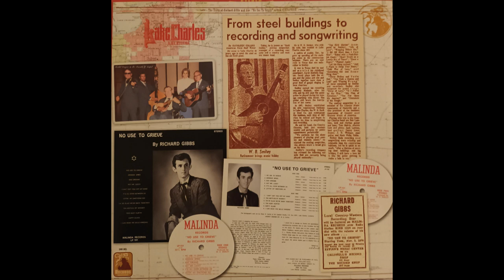Richard Gibbs - It´s All Over Between Us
Ultra rare Louisiana Country  private press masterpiece from 1970 ( reissue 2022)